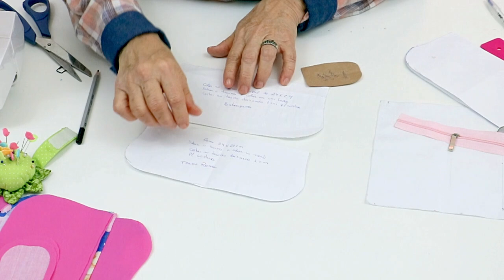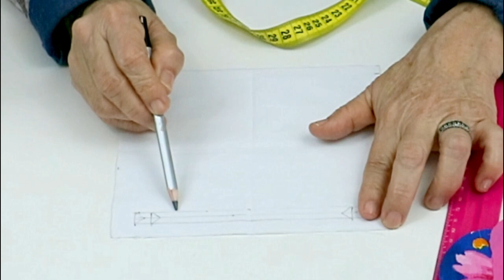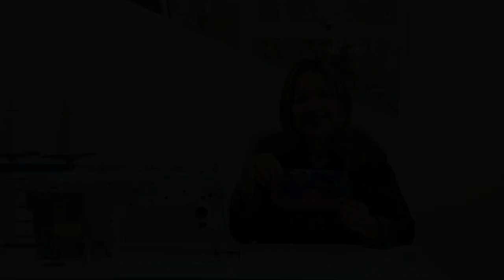CARTEIRA FEMININA COMO FAZER PASSO A PASSO MOLDE GRÁTIS EM PDF - Lu Lampert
Olá meninas e meninos! Aprenda como fazer essa carteira feminina - Lu Lampert,  muito fácil de fazer.  Produzida em tecido tricoline e entretela média de tecido pode ser produzida em uma máquina de costura doméstica. A peça é muito versátil, prática e indicada ocasiões especiais ou mesmo para o uso no dia a dia. Por ser feita em tecido, esta peça é lavável e pode ser colocada na máquina de lavar roupas, preferencialmente utilize sabão neutro. Siga o passo a passo e as informações que estão no vídeo, divirta-se ou faça para vender.

Materiais necessários:
Tecido Tricoline
Entretela média de tecido
1 Ziper de metro número 3 com 15 cm de comprimento
** As medidas e quantidades estão detalhadas no vídeo